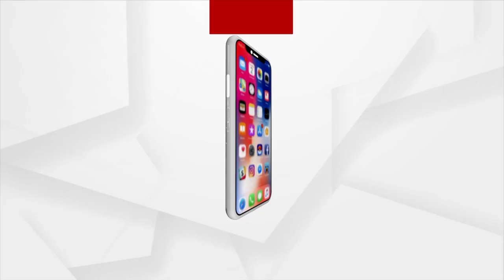Huge Profit By Mushroom Cultivation Business